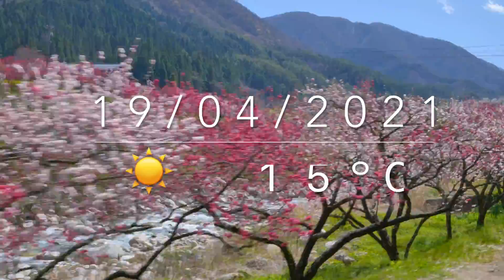About ten thousand peach trees are in full bloom 花桃の里 ２０２１ ４K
Full blooming  peach trees  花桃の里 ２０２１　４K

Hanamomonosato , achi-village ,Nagano ,Japan

00:01 ~ achi-village from bicycle 阿智村で 自転車から
04:10  ~    hanamomonosato while  walking   花桃の里を 歩きながら

camera : Lumix S5
lens     : sigma 24mm F3.5
Video resolution:  4K UHD

This channel will introduce Japanese nature scene.
Please enjoy beautiful scene in Japan with 4K video.
high rating button.

  満開　花桃の里　阿智村　長野県　日本
　２０２１年４月１９日